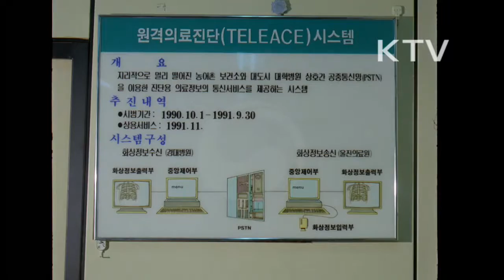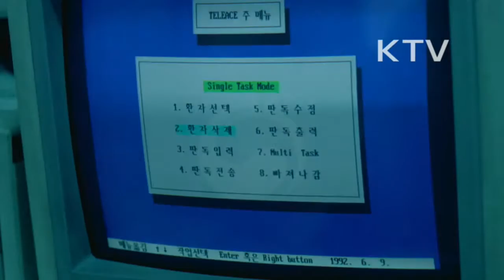대한뉴스 제 1910호-원격의료진단 시대 개막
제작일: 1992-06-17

원격의료진단 시대 개막
-울진군 보건 의료원은 전화망을 통해 대도시의 종합 병원과 원격으로 진료 실시
-대도시 병원으로 가는 교통 불편 해소, 양질의 의료 서비스를 받을 수 있게 됐음.
-방사선 치료의 내용을 컴퓨터를 통해 전송, 대학 병원에서는 전송 사진을 받아 판독, 검토하여 결과를 울진으로 보내줌.
-원격 의료 진단의 정확도는 92%
-방사선 전문의들의 불균형 분포를 해소할 수 있음.